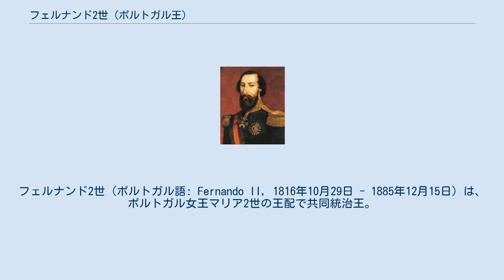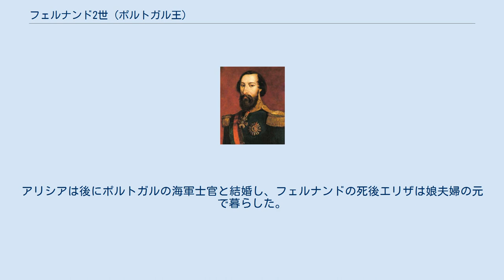フェルナンド2世 (ポルトガル王)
フェルナンド2世（ポルトガル語: Fernando II, 1816年10月29日 - 1885年12月15日）は、ポルトガル女王マリア2世の王配で共同統治王。
イギリス女王ヴィクトリアおよびその王配アルバートの双方の従兄である。
また、ベルギー国王レオポルド1世は叔父、ブルガリア国王フェルディナントは甥にあたる。
 1816年、ザクセン＝コーブルク＝ゴータ公子フェルディナント、ハンガリーのマグナート・コハーリ家出身のマリア・アントーニエ・フォン・コハーリの長男として生まれる。
 1836年に19歳で女王マリア2世の2度目の夫となった。
ポルトガルの法律では、女王との間に子供が生まれた場合に限り、女王の夫が国王の称号を得ることができた。
マリア2世は1834年にロイヒテンベルク公アウグストと結婚していたが、子を得られないまま1835年に死別したため、アウグストに国王の称号は与えられなかった。
1837年に長男のペドロが生まれたため、フェルナンドはポルトガル国王フェルナンド2世となった。
 マリア2世の治世において、統治権は女王に属していたが、マリア2世は多くの問題をフェルナンド2世と共同で解決した。
フェルナンド2世は女王との間に子供をもうける役割だけでなく、ポルトガルの政治史においても重要な役割を果たした。
 1853年、マリア2世は11番目の子供の出産の際に崩御した。
王位継承者のペドロ5世はまだ13歳であったため、フェルナンドが摂政となった。
ペドロ5世は1861年に24歳で崩御し、王位はフェルナンドの次男ルイス1世が継承した。
 1868年にスペインでイサベル2世を退位に追い込んだフアン・プリム侯は、ボルボン家に代わる新国王に就くようフェルナンドに要請した。
フェルナンドは「ポルトガルの独立が保証されるなら、即位して良い」と返答したため話は流れ、サヴォイア＝アオスタ家のアメデーオが1870年に即位した。
 マリア2世との間には7男4女が生まれた。
うち4人は誕生後間もなく死亡している。
 マリア2世の死後、1869年にオペラ歌手エリザ・ヘンスラーと結婚した。
エリザには1855年に生まれた娘アリシア（父親は不明）がいたが、フェルナンドとの間に子供はできなかった。
アリシアは後にポルトガルの海軍士官と結婚し、フェルナンドの死後エリザは娘夫婦の元で暮らした。